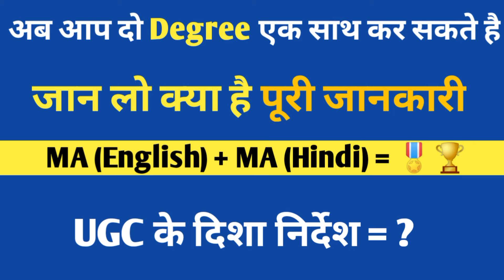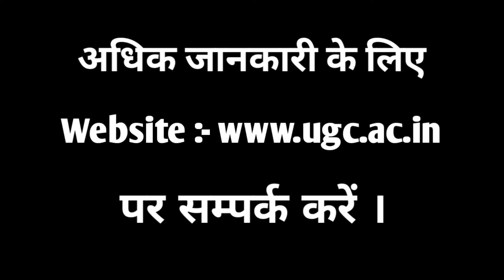अब 2 Degree एक साथ कर सकते है || आसान हुआ एक साथ 2 Degree लेना || Educational Update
Hello दोस्तों
इस वीडियो में मैन आपको 2 डिग्री प्रोग्राम के वारे में बताया है यह प्रोग्राम ugc के दिशा निर्देश पर चलाया जाएगा